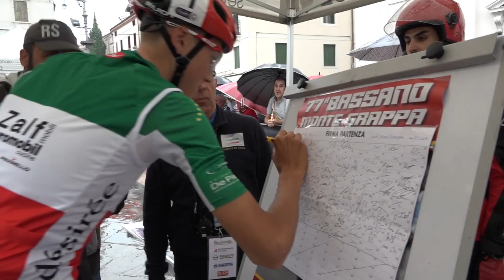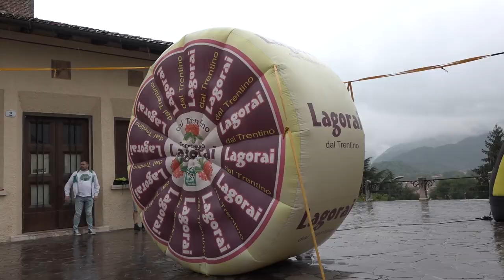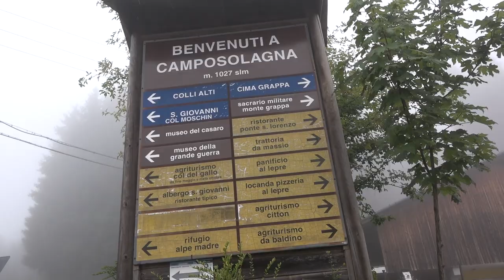77^ Bassano - Monte Grappa - Il servizio completo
La sintesi della Bassano - Monte Grappa 2019 vinta da Hailelmicael Mulu (Dimension Data) davanti a Samuele Battistella (Dimension Data) e Marco Frigo (Zalf)